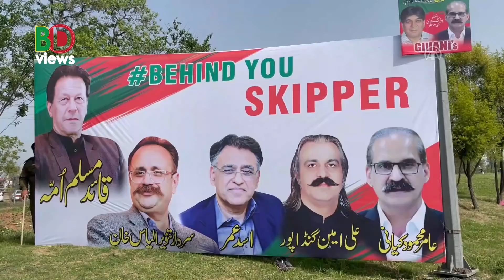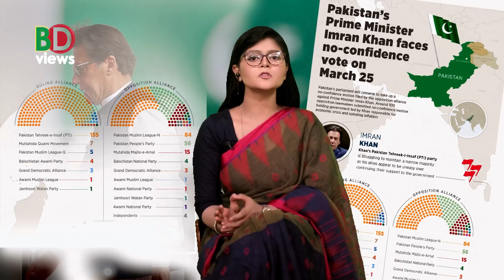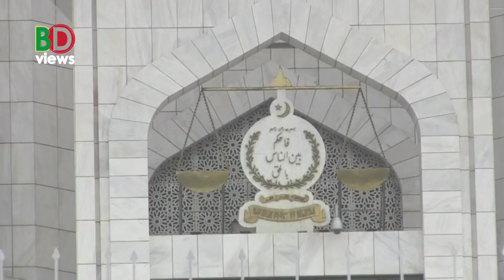ইমরান খানের খেলার শেষ পরিনতি!